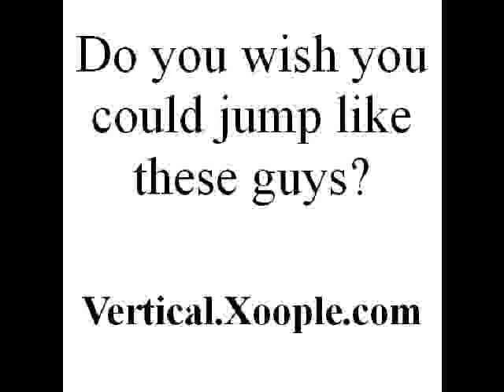highest vertical leaps.mpg